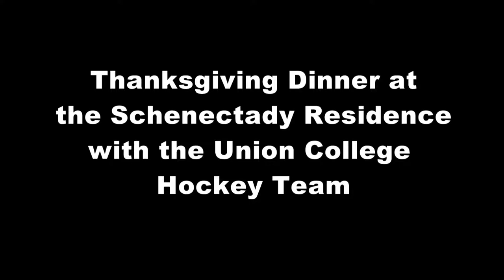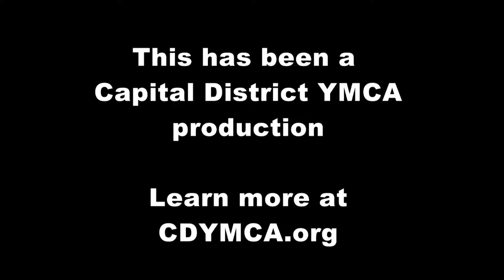Thanksgiving Dinner with the Union College Hockey Team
Each Thanksgiving, the Union College Hockey Team serves Thanksgiving dinner to the 182 residents at the Schenectady Residence Program at 13 State Street.